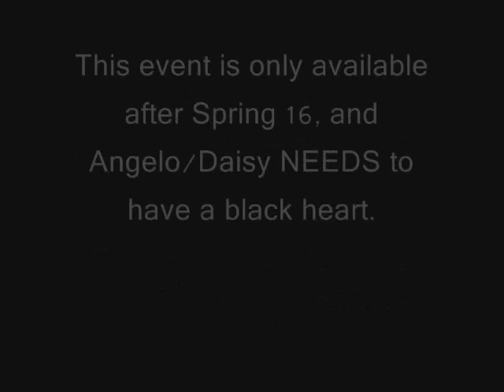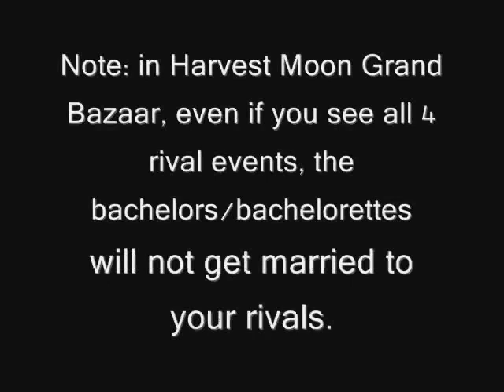Harvest Moon Grand Bazaar - Angelo and Daisy 1st Rival Event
Nah, I think Angelo and Daisy would make such a cute couple. Too bad rival couples don't get married on HM:GB :(